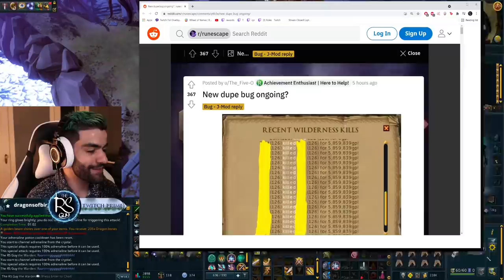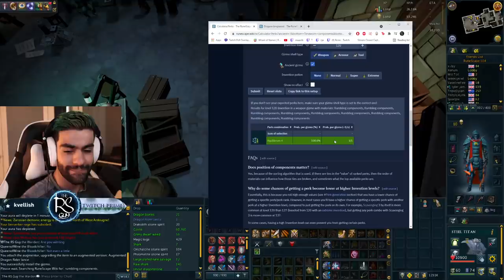Finally, after thousands of years.. (episode 3)